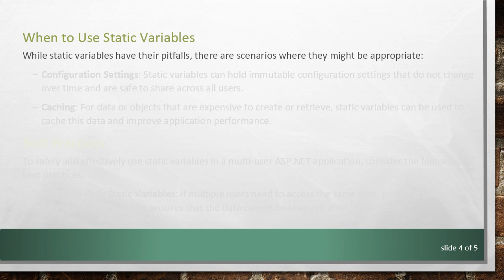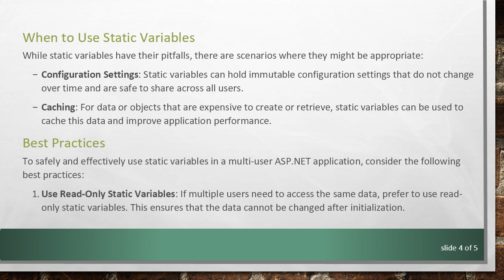Understanding the Scope of Static Variables in Multi-User ASP.NET Web Applications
Summary: Discover the implications and scope of using static variables in multi-user ASP.NET web applications. Learn how static variables behave and what considerations you should keep in mind.

When developing ASP.NET web applications, understanding the scope and behavior of static variables is crucial, especially in environments where multiple users interact with the application concurrently. This guide aims to clarify the role of static variables in multi-user ASP.NET web applications, their potential pitfalls, and best practices.

What is a Static Variable?

A static variable in .NET programming is declared with the static keyword. Its key characteristics are:

Class-Level Scope: A static variable is shared among all instances of a class. This means that there is only one copy of the static variable, regardless of the number of instances created.

Lifetime: Static variables have a lifetime that matches the duration of the application domain.

Static Variables in a Multi-User ASP.NET Application

In the context of an ASP.NET web application, using static variables comes with specific implications:

Global State

A static variable is shared across all users of the web application. For instance, if you use a static variable to store user-specific data, it will be overwritten as different users access and modify it. This can lead to data inconsistencies and unexpected behavior.

Concurrency Issues

Since ASP.NET applications can handle multiple requests simultaneously, static variables can become a source of race conditions. If multiple threads try to read and write to a static variable simultaneously without proper synchronization, it can cause unstable and unpredictable outcomes.

Memory Management

Static variables remain in memory for the lifetime of the application. In a high-traffic web application, this can lead to significant memory usage, as static variables will not be garbage collected until the application pool is recycled.

When to Use Static Variables

While static variables have their pitfalls, there are scenarios where they might be appropriate:

Configuration Settings: Static variables can hold immutable configuration settings that do not change over time and are safe to share across all users.

Caching: For data or objects that are expensive to create or retrieve, static variables can be used to cache this data and improve application performance.

Best Practices

To safely and effectively use static variables in a multi-user ASP.NET application, consider the following best practices:

Use Read-Only Static Variables: If multiple users need to access the same data, prefer to use read-only static variables. This ensures that the data cannot be changed after initialization.

Thread Safety: Always ensure that access to static variables is thread-safe. Utilize synchronization mechanisms such as lock statements, Mutex, or Semaphore to avoid race conditions.

Limit Usage: Only use static variables when necessary. Avoid using them for user-specific data or other mutable states.

Memory Management: Be mindful of memory usage. Static variables can help improve performance but should be monitored to ensure they do not lead to memory bloat.

Conclusion

Understanding the scope and behavior of static variables in ASP.NET web applications is essential for developing robust, scalable, and high-performance web applications. By following best practices and being mindful of the implications of static variables in a multi-user environment, developers can avoid common pitfalls and enhance the overall quality of their applications.